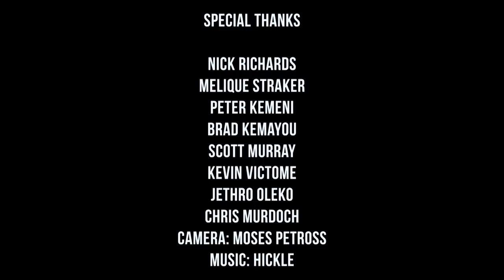Episode 10 - Football North vs. Cheshire Academy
The devil is in the defense this week - The DBs are centre stage this week on Football North's trip from Clarkson to Cheshire, Conneticut play Cheshire Academy, a team they so nearly beat the year before.